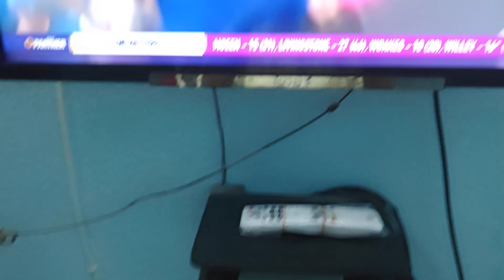Top order collapse shortvideo cricket cricketlovers cricketviral #